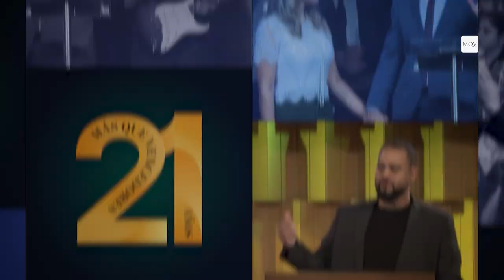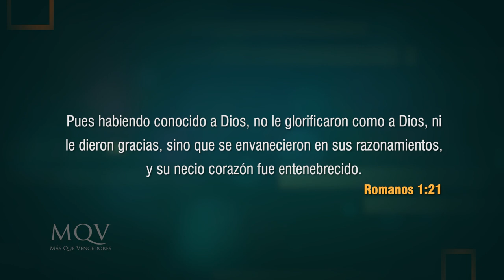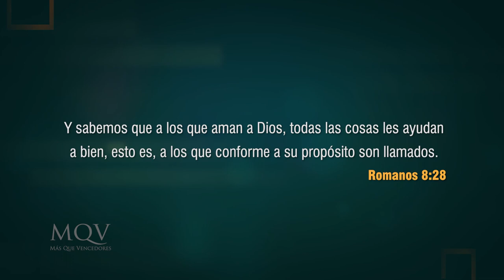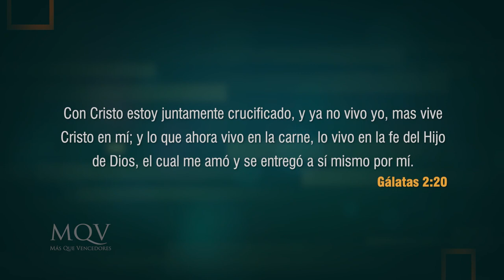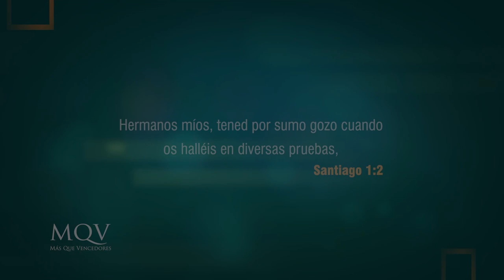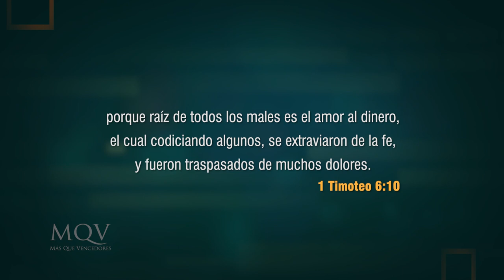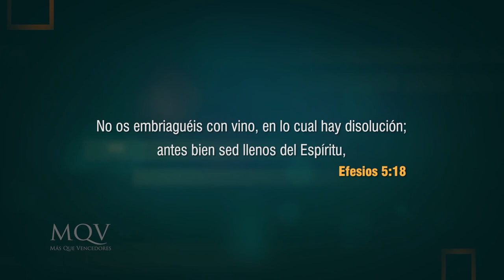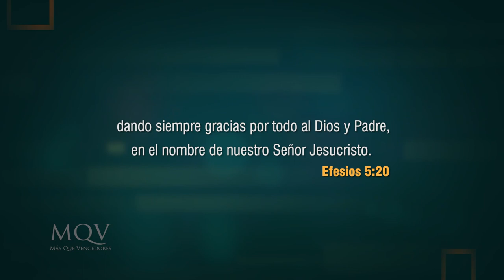TV368 Prédica del pastor Emilio Agüero - Seamos agradecidos en todo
La Biblia nos enseña que la voluntad de Dios para nosotros es que seamos agradecidos en todo. ¿Eres una persona que se caracteriza por la gratitud o por la queja?

Prédica del pastor Emilio Agüero del 13-11-22 emitida por el canal TRECE el 20-11-22